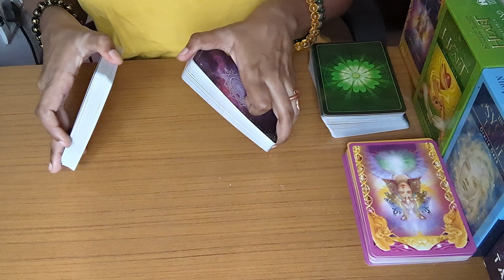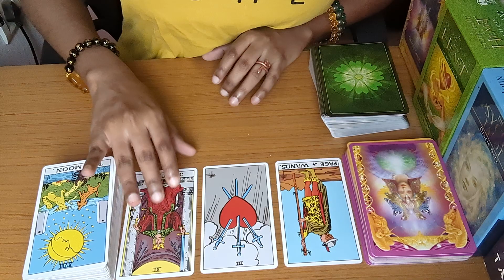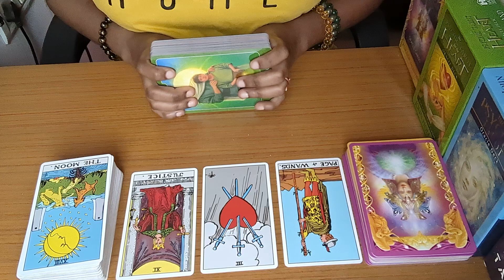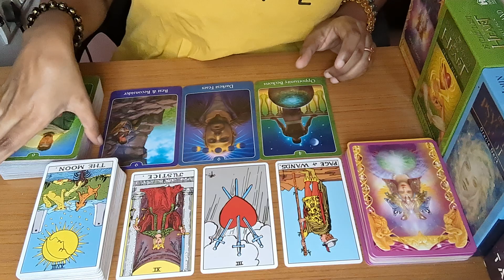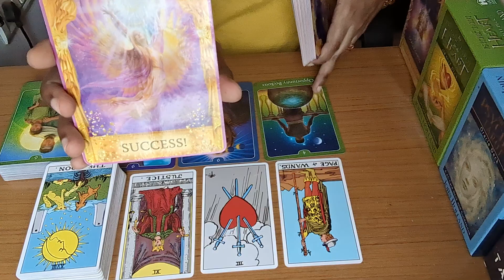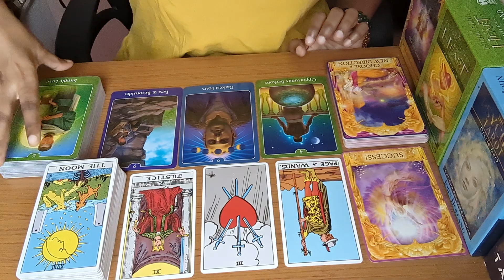Heart break & loss 💔 Tarot Prediction for next 7 days